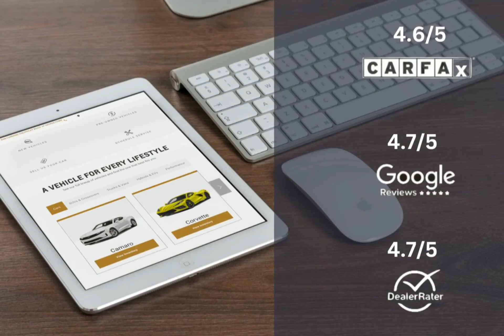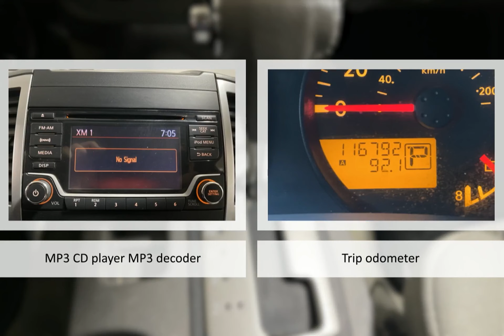2017 Nissan Frontier SV Lexington Georgetown Nicholasville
2017 Nissan Frontier SV  Dan Cummins of Georgetown is proudly serving our friends and neighbors in Lexington, Georgetown, and Nicholasville.